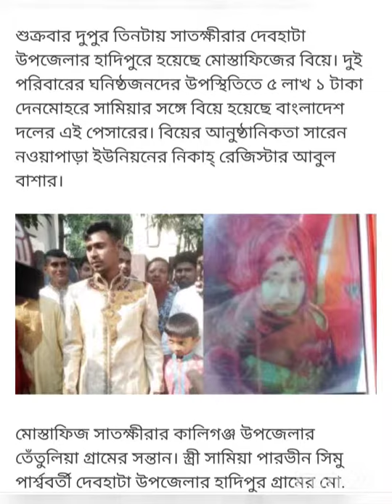কামাল ভাইয়ের ভোটের গান বাঁশতলা বাজার কালিগঞ্জ সাতক্ষীরা